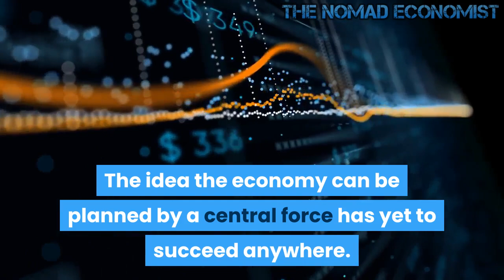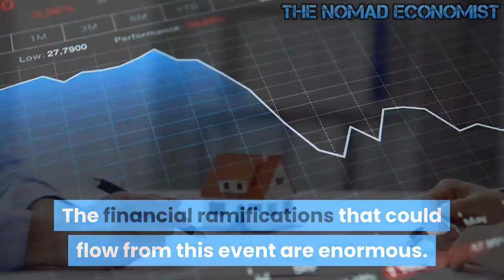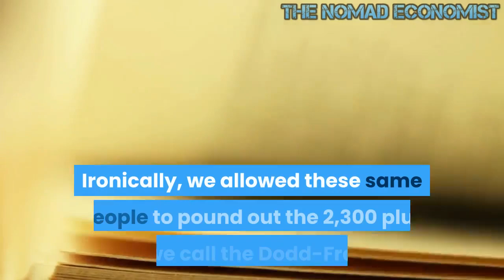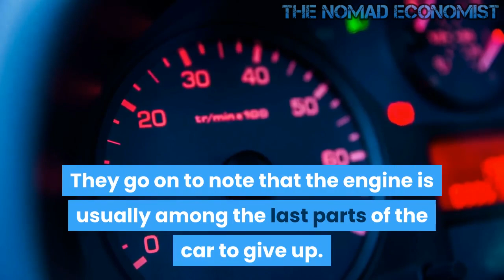We Are Entering The Age Of No Rights of Ownership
We are entering the age of "Full John Galt." This is a time where society and politicians are rapidly dismantling the rights of ownership. This transfer of rights constitutes a transfer of wealth whether we wish to call it by that name or not. This is a time when people can just walk into a small privately-owned convenience store, then, without paying walk out with an arm full of merchandise with little or no ramifications. This is a time when government deficits have lost all meaning and people are being paid not to work. This is a time when saying what you feel can garner you massive negative attention and ruin your life